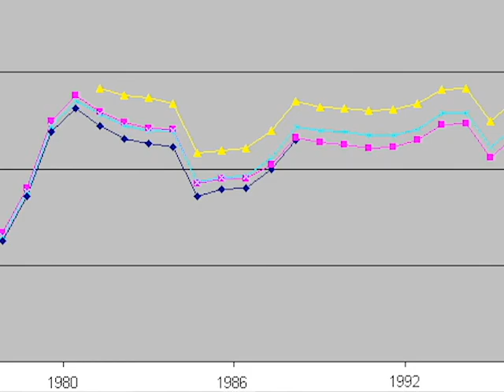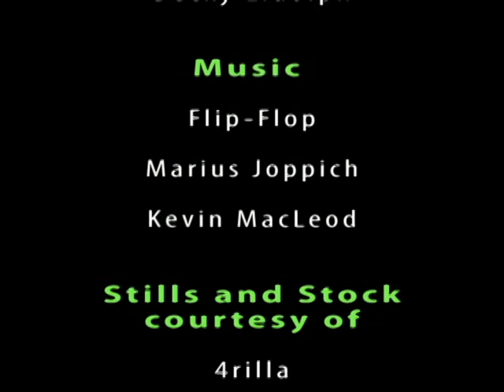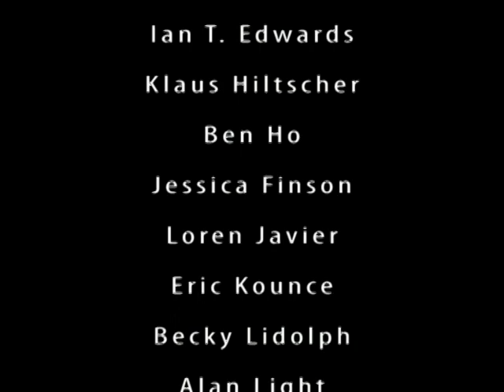San Jacinto College Through the Decades - The 80's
The Big 80s - certainly a time when San Jacinto College reflected the transition of culture that took place during this decade. From Reaganomics to the fall of the Berlin Wall to DNA usage in courts, it all unfolded to the soundtrack of new wave, heavy metal, bubblegum pop, and everything else that was the "totally awesome 80s."

San Jacinto College rose to become a leader in two-year higher education. As the decade began, the SJC Central campus expanded its innovative weekend college program by offering Saturday and Sunday classes in nine new areas of study.

The 1980s brought the College many academic accolades, including the Central campus' launch of the Associate Degree Nursing program, an innovative televised nursing course, and a computer lab equipped with more than a hundred new IBM personal computers.
In 1985, all three campuses began offering "telecourses," college coursework on Channel 8 public television station.

San Jac's 25th anniversary rolled around during this decade as well, celebrated with an array of Silver Anniversary events at each campus and a gala banquet for current and former students, faculty, and staff members. With the passing of College's formatives years, and well into 25 years since establishment, San Jacinto College set a precedent in the 1980s with increased enrollment, academic excellence, and expansion of services and facilities.